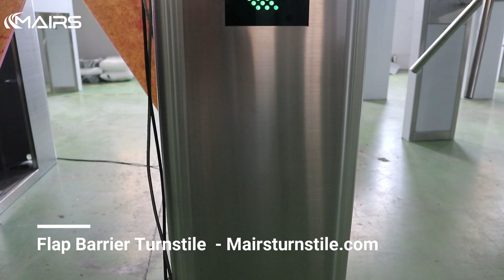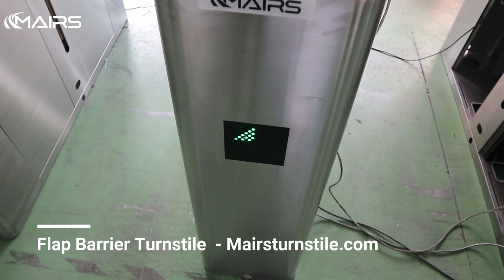Flap Barrier Turnstile, Turnstile Barrier Gate - MairsTurnstile.com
The flap barrier is also called a blocking gate, flap barrier gate, flap barrier turnstile, which is one of the access control management turnstile equipment and is mainly used for pedestrian access control management; It is a kind of access control turnstile device for pedestrians management. It is usually used in conjunction with the access control system, including swipe card access control, fingerprint access control, face recognition access control, etc., which is convenient and fast. The flap barrier turnstile is a very popular turnstile gate with a beautiful appearance and complete functions.
The flap barrier turnstile is basically composed of the main chassis and movable wing plate. Its shape is like the wings of birds. It is called a “flap”, so it is called a flap barrier gate; It has the function of blocking (dissuading) unauthorized personnel, so it is also called a blocking gate; The advantages are fast running speed and luxurious atmosphere. The disadvantage is that the channel is narrow and only pedestrians can pass through.

The blocking body is generally a fan-shaped plane, perpendicular to the ground, blocking and release are realized through elasticity. The material of the blocking body is usually plexiglass and toughened glass, and some also use metal plates wrapped with special flexible materials (to reduce the damage caused by hitting pedestrians). The blocking body can be divided into blue, red, and acrylic transparent blocks. Moreover, the traffic speed is adjustable. Anti tailing, excellent personnel passage management effect.

The flap barrier turnstile has the characteristics of a fast opening speed and is mainly installed in places with large passenger flow. With the characteristics of a fast opening, safety, and convenience, it is an ideal management and dredging equipment for high-frequency pedestrian access; It has been widely used in airports, subway stations, stations, docks, scenic spots, parks, unit pedestrian passages, etc.